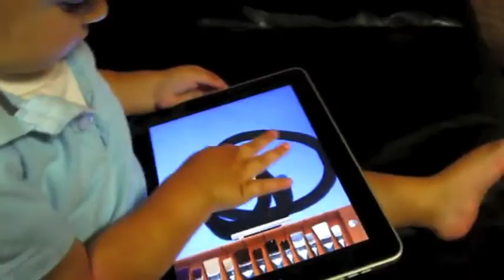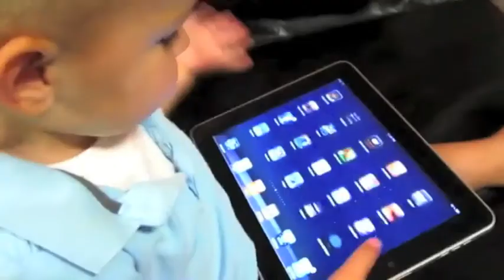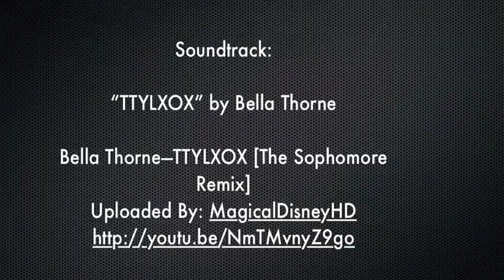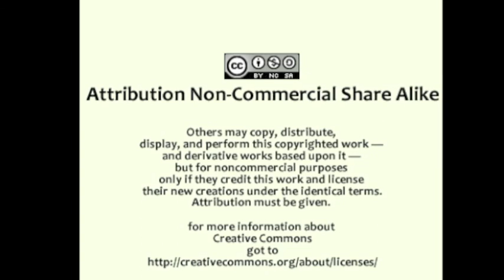A Mashup of Today: What Happened to Play?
The purpose of this video is to show a shift in the nature of children's play. While technology has been a key toy for play, it is beginning to consume it.

This project was completed by Lisa Duffield for Writing, Research, and Technology, Rowan University, Fall 2012, taught by Dr. Bill Wolff. The mashup was created as an assignment for this course and falls under Fair Use Guidelines and within the exemptions to DMCA Section 1201 rules announced by the Library of Congress on July 26, 2010. If you would like more information on this college course, you may visit the and assignment To complete this mashup, I used iMovie '11.